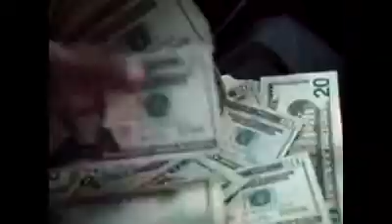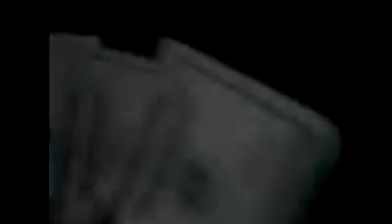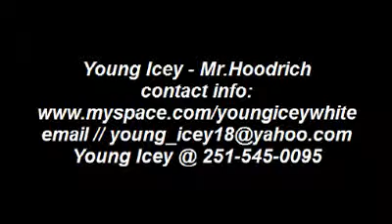Young Icey - Mr.Hoodrich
i really be in the trap 24/7  getting dis money...believe dat!!!